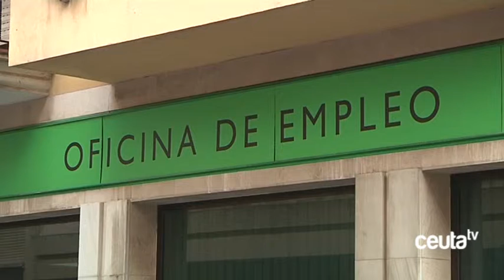Vivas sale al paso de Eurostat declarando que en Ceuta no se ha destruido empleo en los últimos años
Tras  la publicación de las estadísticas de Eurostat que sitúan a Ceuta a la cabeza del paro juvenil en Europa, el presidente Vivas ha expuesto que en  los últimos años en Ceuta no se ha destruido empleo y a que pesar de las dificultades que existen en la Ciudad, el gobierno ha sido eficaz a la hora de mantener el impulso de la administración en políticas que beneficien la creación de empleo, la fiscalidad y la formación.